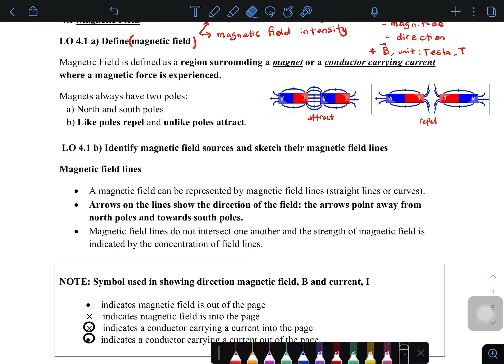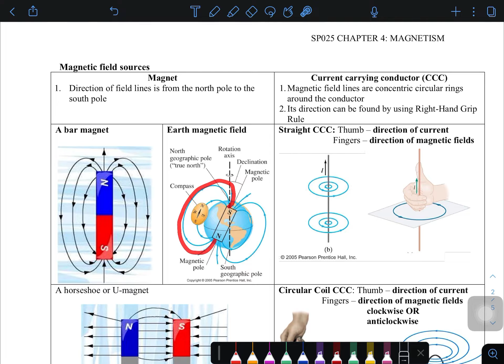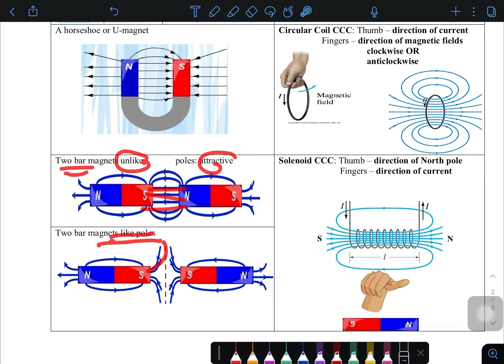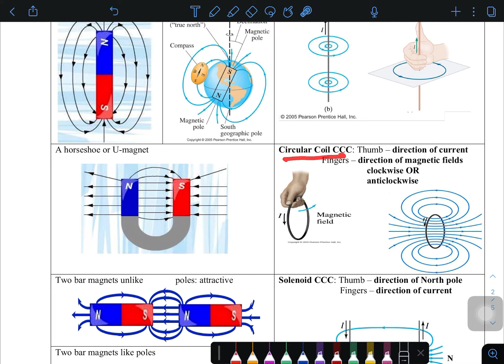SP025: 4.1 Magnetic Field